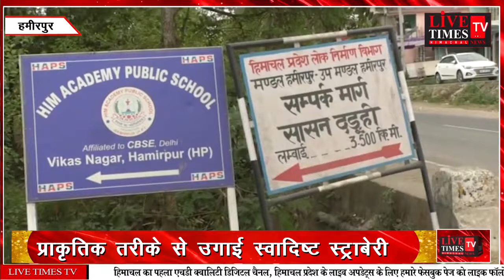हमीरपुर : लाखों में खेल रहे 21 साल के युवा प्राकृत ने कर दिखाया कमाल ।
प्राकृतिक तरीके से उगाई स्वादिष्ट स्ट्रॉबेरी...
Hamirpur: 21-year-old Prakrit, playing in lakhs, did wonders.
Delicious strawberries grown in a natural way…